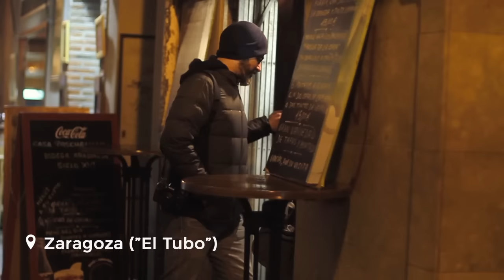ARAGÓN | Gastronomía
La gastronomía en Aragón es toda una cultura que ningún viajero amante del buen comer querrá perderse. Una buena forma de descubrirlo es a través de las recomendaciones de los viajeros de minube En este minubetrip, Ignacio, Xipo, Ainara e Inés recorren Aragón desde el paladar: desde "El Tubo" de Zaragoza hasta Valderrobles, pasando por Ansó, Sos del Rey Católico, Siresa o Alacañíz. Disfrutando entre tapas, patés, carnes, guisos, vinos y mucho, mucho ambiente, los viajeros han descubierto un modo distinto de viajar a Aragón: desde el paladar.